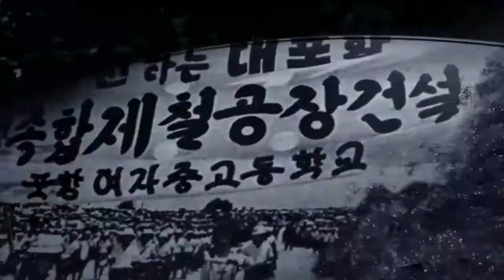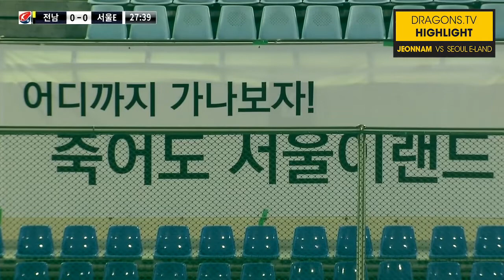[하이라이트] 2019 K리그2 21R 07.28 전남 vs 서울이랜드